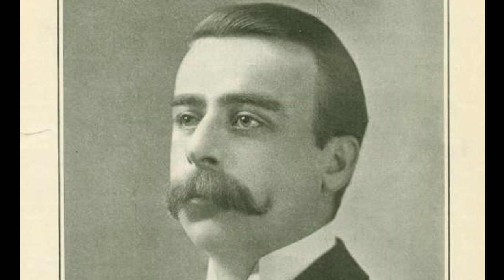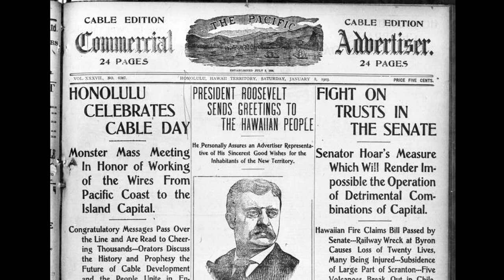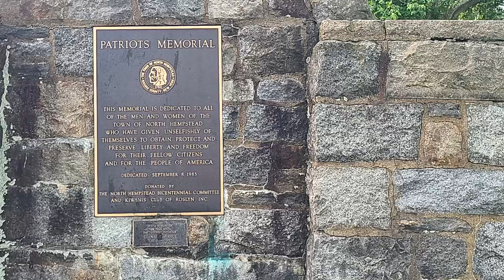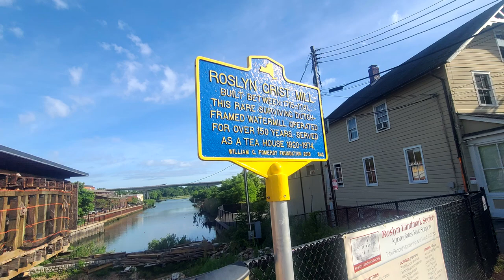Roslyn - A Small Village on Long Island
We will travel to a small village of Roslyn out on Long Island and I will share with you the place where I first decided to begin this channel

Images from Archives:

1. The Miriam and Ira D. Wallach Division of Art, Prints and Photographs: Print Collection, "Clarence H. Mackay." New York Public Library Digital Collections.
2. Bain News Service, Publisher. Clarence Mackay, Library of Congress Digital Collections.
3. The Pacific commercial advertiser. (Honolulu, HI), Jan. 3 1903, Library of Congress Digital Collections.
4. Bain News Service, Publisher. Clarence Mackay. , ca. 1915, Library of Congress Digital Collections.

Google Maps was used for map locations.